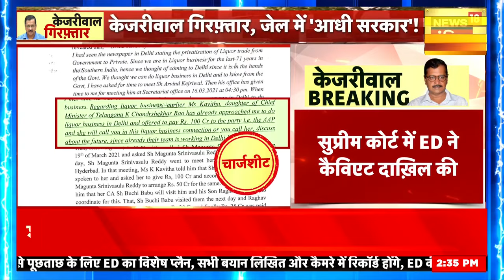Arvind kejriwal Arrested : ED ने 10 दिनों की रिमांड मांगी | Liquor Policy Case | Latest News |News18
Arvind kejriwal arrested: ED ने 10 दिनों की रिमांड मांगी, कोर्ट में दलील जारी। ED को केजरीवाल के ख़िलाफ़ कितने सबूत मिले?
Arvind kejriwal arrested: ED asked for 10 days remand, arguments continue in court. How much evidence did ED get against Kejriwal?